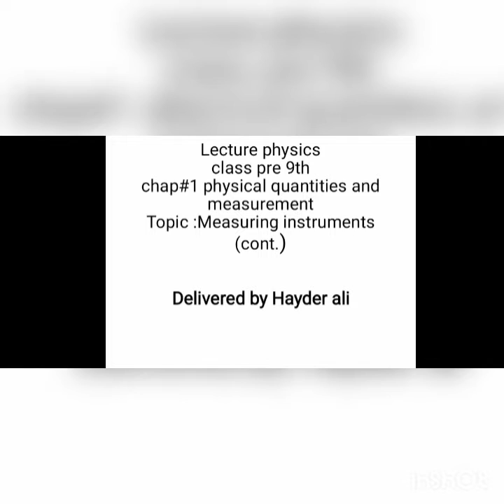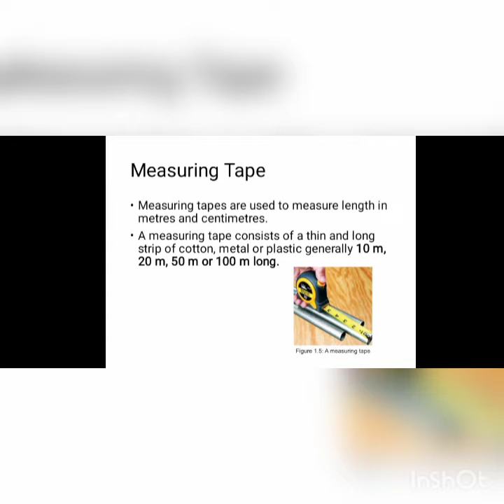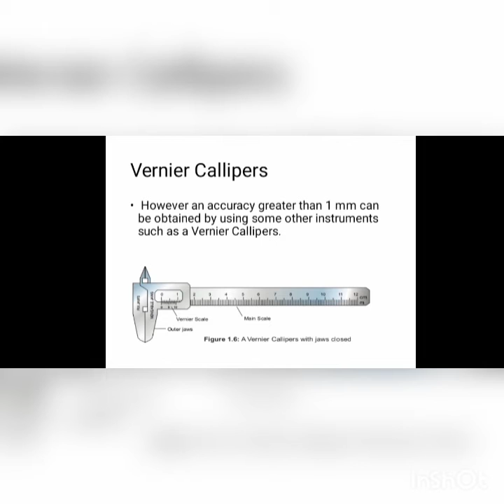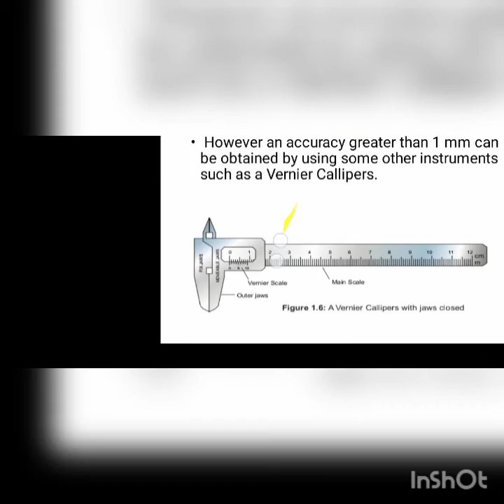Class Pre 9 Physics Ch # 1 Physical Quantities & Measurement Topic # Measuring Instruments Part 1